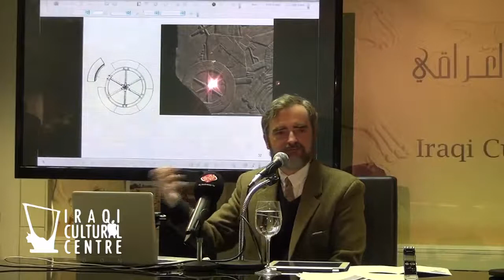ICCL - The Invention of The Wheel - Nigel Tallis